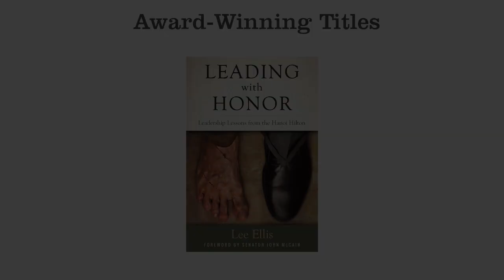Can You Hear Me? The #1 Request from Your Staff - Lee Ellis - Leading with Honor Coaching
In the last 25 years, I’ve surveyed hundreds of groups asking them to reflect on their greatest leader and share the one attribute that set them apart (assuming the person had good character and integrity). Lee’s brief coaching clip this month shares the answer and coaches leaders on how to use it effectively. You can also read the companion blog